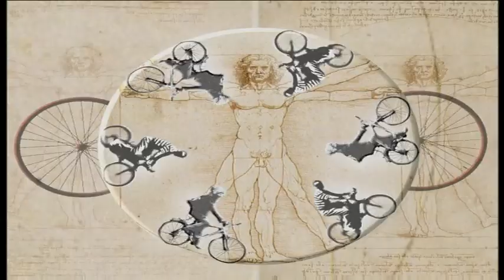Ζωή Ποδήλατο επ.20 Κύκλος 1ος (2006-07) SigmaTV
Ο Λευτέρης Βλάχος είναι διαφημιστής αλλά το μόνο που διαφημίζει με επιτυχία είναι ο εαυτός του. Όταν ο Λευτέρης δεν μπορούσε πλέον να πληρώνει το ενοίκιο, μετακόμισαν με τη σύζυγό του, η οποία διδάσκει ψυχολογία σε κολέγιο και τον γιο τους, τον Μάρκο, στο σπίτι της πεθεράς του, της Δάφνης. Η Δάφνη δεν χάνει ευκαιρία να υπονομεύει τον γαμπρό της, ο οποίος εκτός από τον Μάρκο, έχει και δύο κόρες με την πρώην γυναίκα του Χαρούλα, αστυνομικό της ομάδας Ζ.

Η Δάφνη έχει επίσης και έναν αδερφό, τον Γιασεμάκη Τριανταφυλλίδη που κατά δήλωσή του και μόνο, είναι ο καλύτερος δικηγόρος της Κύπρου. Στο δικηγορικό γραφείο που συστεγάζεται με το διαφημιστικό γραφείο, εργάζεται η Μαρία την οποία πολιορκεί ο συνάδελφός της, Λάκης. Το καστ συμπληρώνει η παρέα του καναλιού "love tv" με τη Μαργαρίτα, το νάζι της, την χαριτωμένη της αφέλεια και κυρίως τα γνωστά "μαργαριτάρια" της. Την ωραία Ελένη και τον ζηλιάρη Πάρη της, τον Άγγελο, την Αφροδίτη, τον κ. Πούρο, την Άντζυ, τον Κούλη και τον Βάσο.

Σκηνοθεσία:
Λοϊζος Μαρκίδης
Νικόλας Κόκκινος

Σενάριο:
Δημήτρης Τοκαρής
Λίτσα Μιτέλλα

Ηθοποιοί:
Αχιλλέας Γραμματικόπουλος
Έλενα Ευσταθίου
Σοφία Καλλή
Μικαέλλα Κουτουμάνου
Ειρήνη Κωνσταντίνου
Βασίλης Μιχαήλ
Μιχάλης Μουστάκας
Πανίκος Πιλάλης (Πάρης Λύμπουρας)
Χάρης Πισσίας
Γιάννος Σπανός
Μαρία Φιακά
Κωνστάντια Παύλου
Γιάννης Τσιμιτσέλης
Βάνια Κωνσταντίνου
Έλια Ιωαννίδου
Μαρία Ιωάννου
Γιώργος Τόφα
Δημήτρης Βλάχος
Γιάννης Σπαλιάρας
Γιώτα Κρος
Γιώργος Ασσιώτης
Αντριανέλλα Νικολάου
Κίκης Κυριακίδης
Βασίλης Αγγελίνας